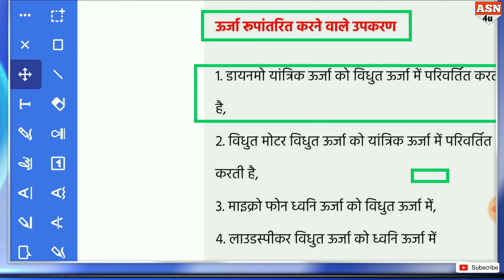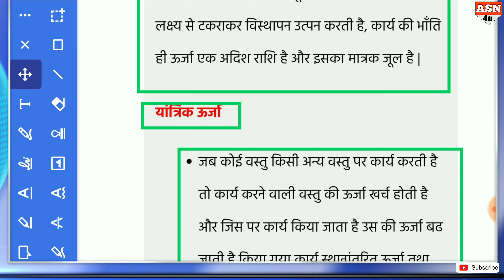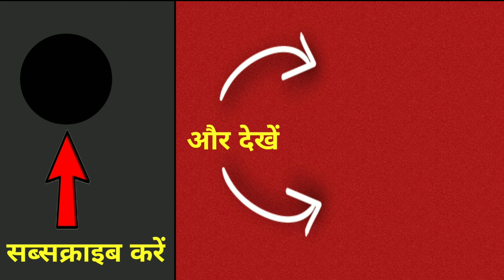ऊर्जा तथा उसके प्रकार | What is Energy in Hindi | ऊर्जा की परिभाषा क्या है उदाहरण प्रकार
•  खुश रहो • सदा आगे बढ़ते रहो
इस चैनल का Host और आपका कोच Mr Naveen Singh

𝗛𝗼𝘀𝘁:- 𝗡𝗮𝘃𝗲𝗲𝗻 𝗦𝗶𝗻𝗴𝗵

✔ हेलो विद्यार्थियों अभिवादन है/ स्वागत है आप का हमारे चैनल 💠 All study news 4u 💠 में आज हम इस विडियो में जानेंगे ऊर्जा तथा उसके प्रकार | What is Energy in Hindi | ऊर्जा की परिभाषा क्या है  उदाहरण  प्रकार | energy

✔ हमने अपनी You Tube channel पर पहले से उपलब्द बहुत से  हिंदी नोट्स उपलब्ध किए है,आप यहा से सरलतम रुप से उपलब्ध जानकारी को सरल भाषा मे पढ सकते है, और अपनी तैयारी को औऱ भी मजबूत कर सकते है।

𝐀𝐥𝐥 𝐢𝐦𝐚𝐠𝐞𝐬, 𝐚𝐫𝐭𝐢𝐜𝐥𝐞𝐬 𝐬𝐡𝐨𝐰𝐧 𝐢𝐧 𝐭𝐡𝐞 𝐯𝐢𝐝𝐞𝐨 𝐛𝐞𝐥𝐨𝐧𝐠 𝐭𝐨 𝐭𝐡𝐞𝐫𝐞

तो कैसी लगी आपको हमारी 𝚟𝚒𝚍𝚎𝚘 इसके बारे मे आप हमे नीचे 𝙲𝚘𝚖𝚖𝚎𝚗𝚝 कर सकते है, तथा किसी अन्य प्रकार की नोट्स  के लिए हमे 𝙲𝚘𝚖𝚖𝚎𝚗𝚝 करके भी पूछ सकते है, जिसकी मदद से हम उस महत्वपूर्ण टापिक के प्रश्न को आपके लिए तैयार कर सके।

🔻  ☑ Related searches🔻:-
ऊर्जा की परिभाषा क्या है
सौर ऊर्जा की परिभाषा क्या है
नाभिकीय ऊर्जा की परिभाषा क्या है
परमाणु ऊर्जा की परिभाषा क्या है
ध्वनि ऊर्जा की परिभाषा क्या है
तापीय ऊर्जा की परिभाषा क्या है
गतिज ऊर्जा परिभाषा क्या है

प्रकाश ऊर्जा किसे कहते हैं

गतिज ऊर्जा किसे कहते हैं

स्थितिज ऊर्जा किसे कहते हैं

ऊर्जा का अर्थ

ऊर्जा कितने प्रकार के होते हैं

यांत्रिक ऊर्जा किसे कहते हैं

ऊर्जा का सूत्र

सौर ऊर्जा किसे कहते हैं